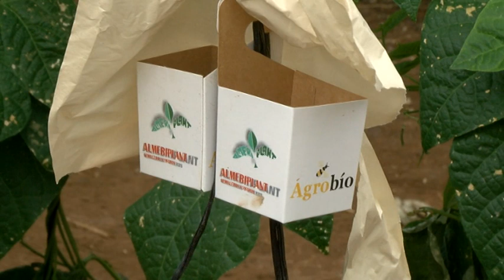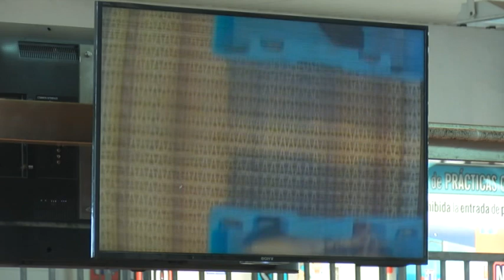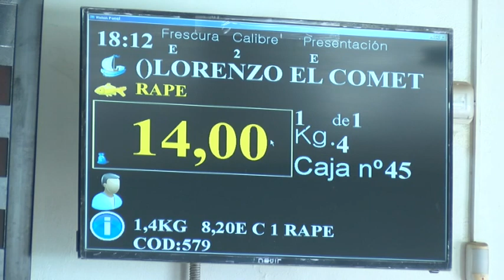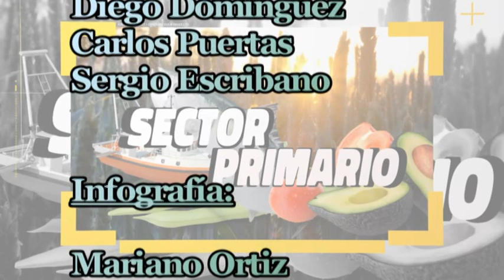SECTOR PRIMARIO 20 05 20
Este ‘Sector Primario’ refleja cómo se realiza el cultivo de mangos en invernaderos como alternativa a los hortícolas que representa varias ventajas. El programa también se hará eco de la situación que padecen los pescadores motrileños con motivo de la pandemia y visita el invernadero de Carmen García, una agricultora motrileña, para conocer todo sobre la producción de judías. En el apartado de nutrición se abordan los beneficios de consumir pimiento.